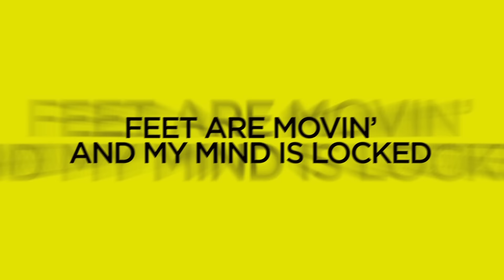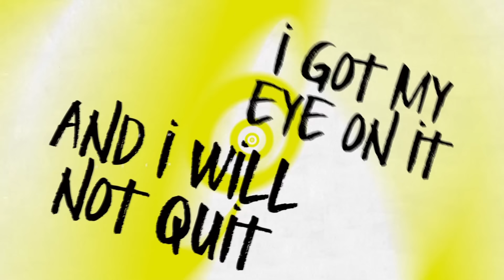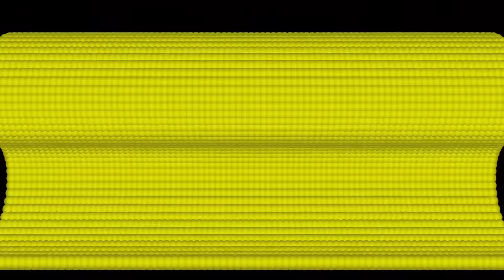TobyMac - Eye On It (Lyrics)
Official lyric video by TobyMac for the song “Eye On It” from the album Eye On It.

Music video by TobyMac performing Eye On It (Lyrics). (P) (C) 2012 ForeFront Records.